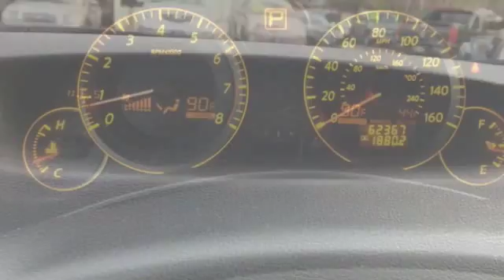2006 Infiniti G35 x AWD 4dr Sedan Point Pleasant Beach NJ 08742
2006 Infiniti G35 x AWD 4dr Sedan